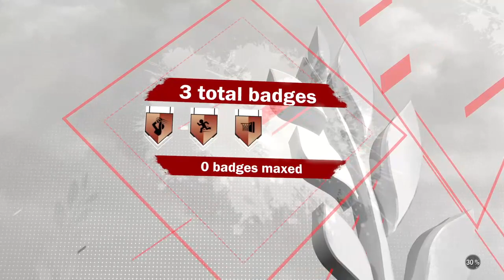Nba 2k18 Slasher build